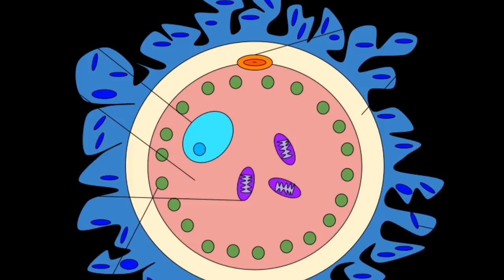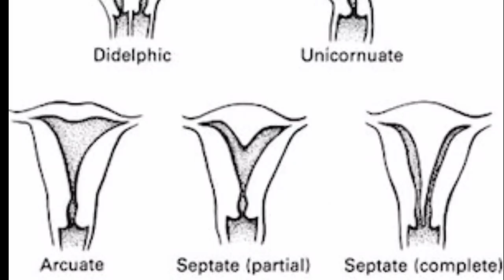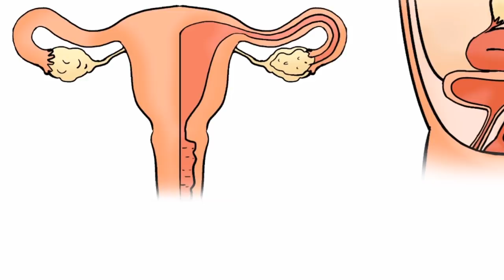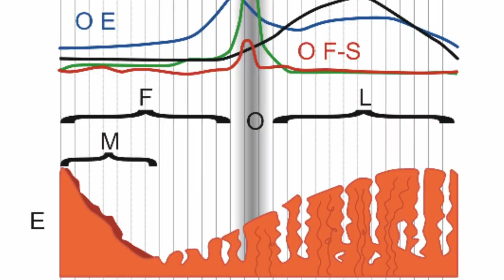important factors to get pregnant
Important factors to get pregnant and reason for not getting pregnant
ഞാൻ ഒരു ഡോക്ടർ അല്ല ഞാൻ എന്റെ അറിവിൽ ഉള്ള ചില കാര്യങ്ങൾ റിസർച്ച് ചെയ്തു പറഞ്ഞു തരുന്നു എന്ന് മാത്രം..
കൂട്ടത്തിൽ ഒരു നഴ്സിംഗ് ഡിഗ്രി യും ഉണ്ട്..
തീർച്ചയായും നിങ്ങളുടെ ഡോക്ടറെ sameepachathinu ശേഷം മാത്രം മെഡിക്കൽ കാര്യങ്ങൾ ഫോളോ ചെയ്യുക